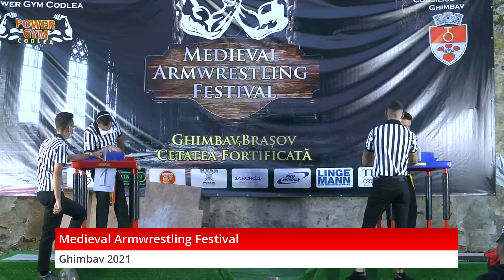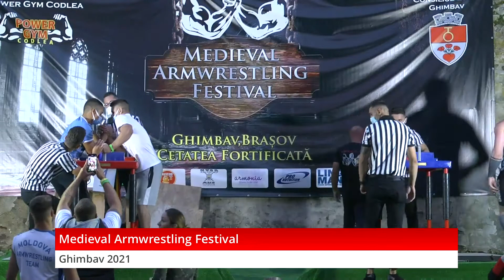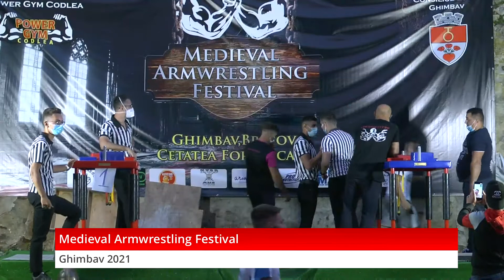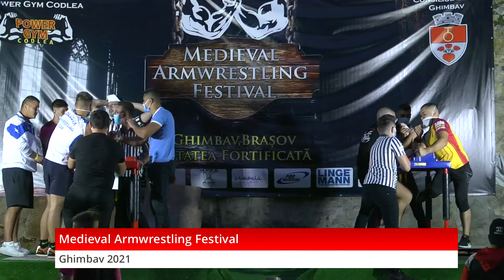Medieval Armwrestling Festival, part. 9